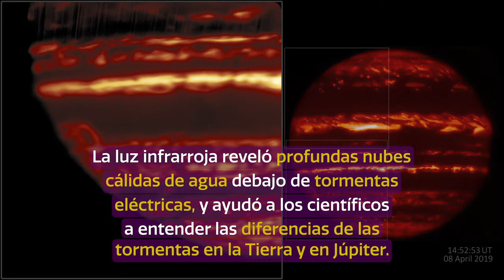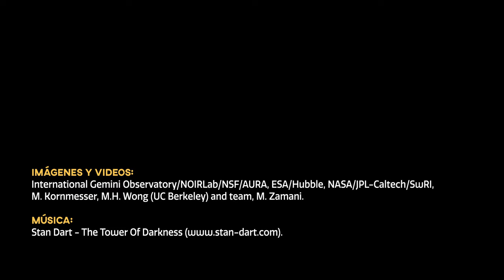CosmoView Episodio 4: Gemini se sumerge en las misteriosas profundidades de las nubes de Júpiter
The international Gemini Observatory recently teamed up with the Hubble Space Telescope and the Juno probe to take a look inside Jupiter’s storms, and see what drives them.